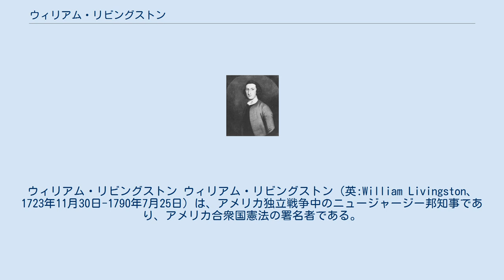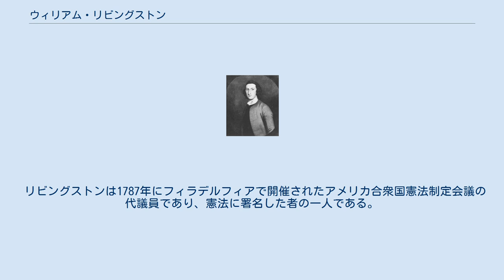ウィリアム・リビングストン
ウィリアム・リビングストン ウィリアム・リビングストン（英:William Livingston、1723年11月30日-1790年7月25日）は、アメリカ独立戦争中のニュージャージー邦知事であり、アメリカ合衆国憲法の署名者である。
 リビングストンはフィリップ・リビングストンの息子であり、ニューヨークのオールバニで生まれた。
14歳まで祖母に育てられた。
1741年にイェール大学を卒業し、続いて法律を勉強した。
1748年に法廷弁護士として認められ、ニューヨークで法律実務を始めた。
1772年にニュージャージーのエリザベスに転居し、そこに大きな田舎家を建てて増えつつあった家族を収容した。
この家は「リバティ・ホール」と呼ばれ、現在も残っている。
 この家は、フランシス・バーバーの専門学校に近く、若い人が訪れてくることもあって、活動の中心になった（アレクサンダー・ハミルトンは専門学校の寮生であり、早くから度々訪れた）。
リビングストンの3人の娘、サラ、スーザンおよびキャサリンは「3人の優雅」として知られるようになった。
この時代の社交生活の頂点は、1774年4月にリバティ・ホールで挙げられたサラとニューヨークの若い弁護士ジョン・ジェイとの結婚式であった。
 リビングストンは1774年7月から1776年6月まで大陸会議代議員となった。
1775年10月、ニュージャージー民兵隊の准将に指名され、ニュージャージー邦知事に選ばれる1776年8月まで従軍した。
その8月、新しい国の邦政府の選挙が行われた時に、リチャード・ストックトンとリビングストンが邦知事を選ぶ第1回目の投票で同数の票を獲得した。
次の投票でリビングストンが選ばれることになった。
知事の職は1790年に死去するまで続けた。
1776年から1779年の間の大半、家族は安全のためにパーシッパニーに疎開させていた。
リビングストンを捕まえればそこそこの報償が得られるために、イギリス軍や海軍の兵士が度々リバティ・ホールを訪れた。
家族は1779年に家に戻り、略奪された家の修復を始めた。
 リビングストンは1742年にスザンナ・フレンチと結婚した。
13人の子供をもうけた。
娘のスザンナは1780年にジョン・クリーブス・シムズ (1779～1829)と結婚し、後の大統領ウィリアム・ハリソンの継母となった。
他の子孫としては、アメリカ合衆国国務長官とニューヨーク州知事を務めたハミルトン・フィッシュの妻、ジュリア・キーンがいる。
 リビングストンは1787年にフィラデルフィアで開催されたアメリカ合衆国憲法制定会議の代議員であり、憲法に署名した者の一人である。
 1790年にエリザベスで死に、当初はトリニティ教会に埋葬されたが、1846年にブルックリンのグリーンウッド墓地に移葬された。
 リビングストンは革命政府となってからの最初の知事なので、初代ニュージャージー州知事と言われることが多い。